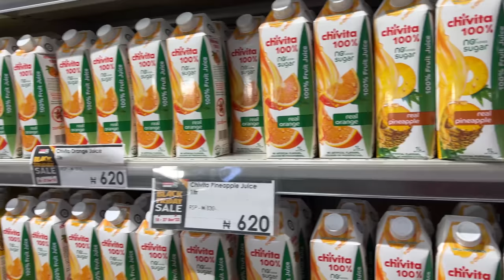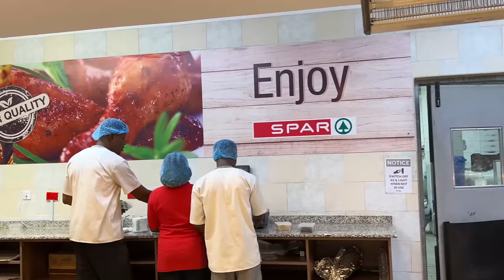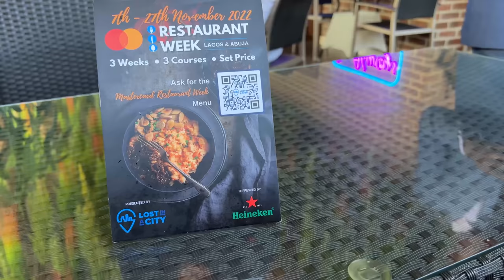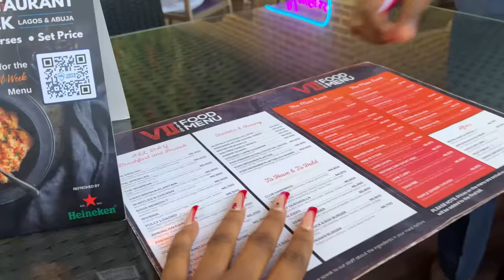My Early Christmas in Abuja with family | Travel VLOG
I had way too much fun!

Love you!